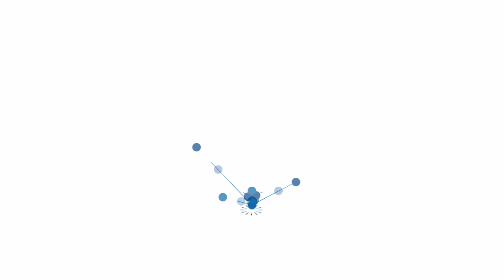Rekan Diamankan, Mahasiswa Ngeluruk ke Polda Kalsel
BANJARMASINPOST.CO.ID, BANJARMASIN - Usai melaksanakan demo di depan DPRD Kalimantan Selatan, para mahasiswa bergeser menuju Polda Kalimantan Selatan di Jalan S Parman Banjarmasin, Kamis (5/11/2020).

Rombongan berjalan kaki  menuju Polda Kalsel namun sebelum tiba ke Polda Kalsel,  petugas langsung mencegat mereka di depan Polda Kalsel. Para mahasiwa pun dimasukkan petugas ke Jalan Anambas tepatnya di depan Polda Kalimantan Selatan.

Disini mahasiswa dan petugas sempat bersitegang. Petugas beralasan tak ada izin untuk demo di Polda Kalsel. Sementara mahasiswa ke Polda beralasan untuk menanyakan rekan mereka ditahan.

Petugas dipimpin Dirintel Kombes Pol Hajat Mabrur melakukan dialog dengan mahasiswa dan memgatakan pihaknya tak menahan . "Saya yakinkan kita tak menahan hanya mengamankan ," paparnya berharap mahasiswa memahami pihaknya hanya mengamankan.

Pada kesempatan ini petugas dipimpin Direktur Reserse dan Keriminal Umum Kombes Pol Sugeng Riyadi juga melakukan pemeriksaan terhadap kartu mahasiswa dan satu orang beriinsial D diamankan petugas karena waktu itu  tak memiki kartu mahasiswa.

"Ia tadi ada kita amankan di demo dan satu tadi karena tak menunjukan kartu mahasiswa," papar Direktur Reserse dan Kriminal Umum Kombes Sugeng Riyadi saat di lokasi depan Polda..

Sementara itu sekitar pukul 14:00 Wita, saebagian para mahasiswa membubarkan diri dari depan Polda Kalsel dan sebagian tetap bertahan.

Terpisah, Ketua BEM SEKA Ahdiat Zairullah ditemui didepan Polda mengatakan kedatangan mereka ke Polda Kalsel mengawal temanb-teman merteka ditahan untuk memastikan bahwa teman mereka aman dan tidak ada tindak kekerasan aparat kepolisian .

"Kamui cuma mengawal dan beberapa teman kita melaporkan tindakan refresif yang dugaan dilakukan oleh aparat kepolisian ," paparnya.(banjarmasinpost.co.id, Irfani Rahman)